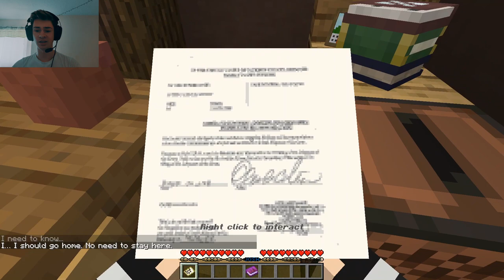Minecraft Survival 1.15.2: Unexpected Past💔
Welcome to my YouTube channel ItsKayZee here and today we're playing Minecraft.
Unexpected Past is a map about the story of Josh and Cheryl, two young adults which are about to become parents. Their life seems to finally be at a turning point, but it won't be in the way they expected...
This map features:
• An immersive dialogue system which lets you easily talk with other characters
• Simple puzzles where you can directly interact with objects
• Dozens of custom models and textures
• Animated characters that move depending on what happens
• Automatic reset, letting you replay the map as many times as you want
• Secret
The map has a serious story and the gameplay is very simple: because of this, the map is also short (less than 1 hour to complete).